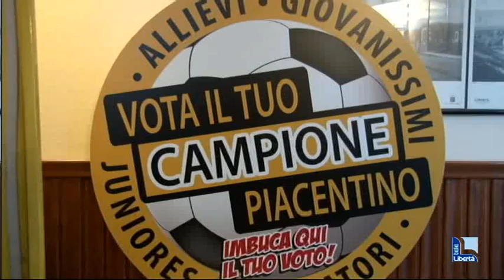Vota il campione: Enea Pietra, esordio in prima squadra e primo posto